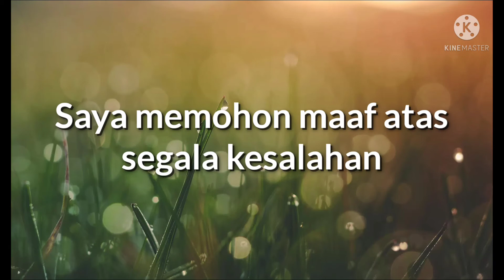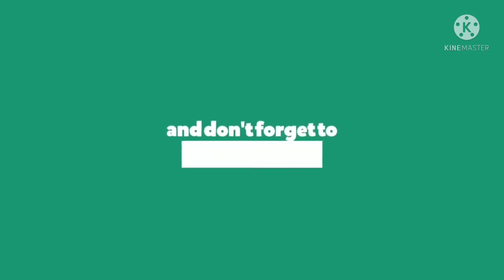MUSANG AIR 1 MUSANG UNIK MALAYSIA🇲🇾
MUSANG AIR MUSANG SEMIAQUATIC MALAYSIA

SAYA MEMINTA MAAF ATAS SEGALA KESALAHAN SAYA